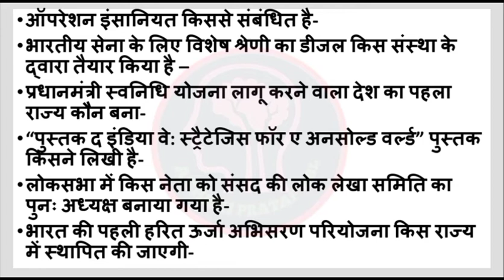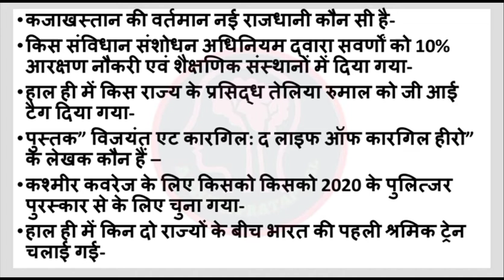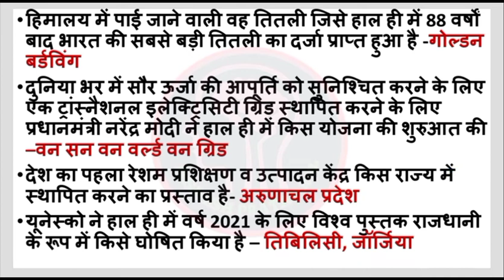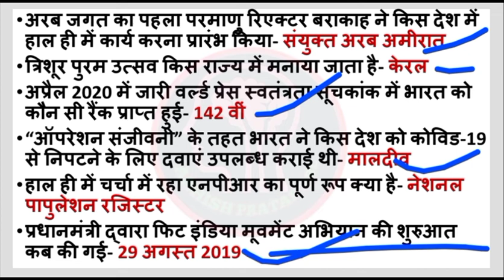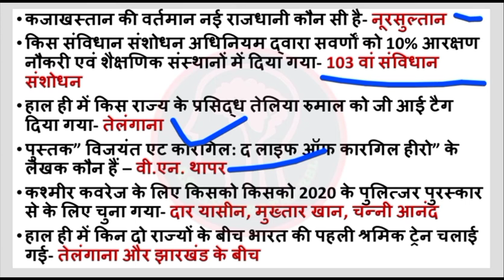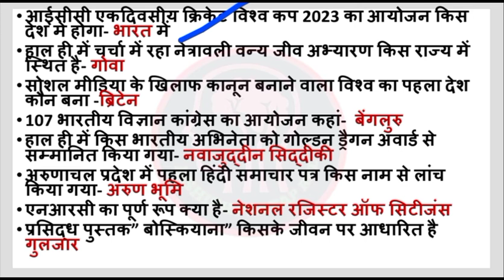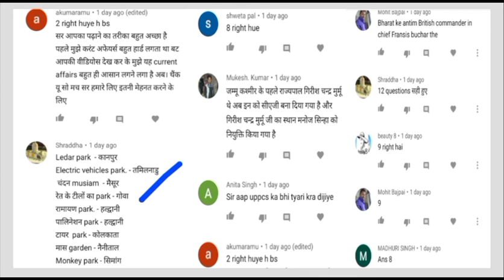Current affairs test-4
important questions of current affairs 2019,2020,and 2021.